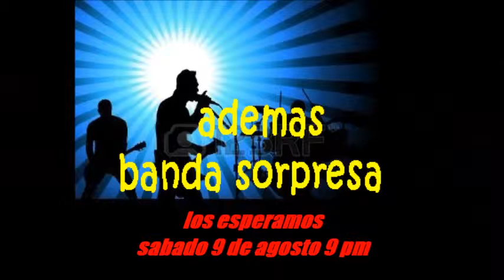video bar aragon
Noche de Blues, Rock y algo mas...